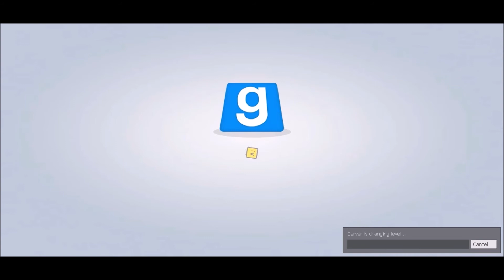Girl Gamer Prop hunt wind up crew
Twitch = (Livestream almost every night)